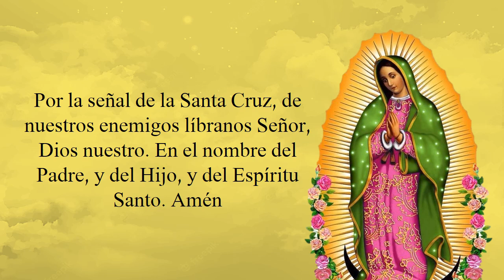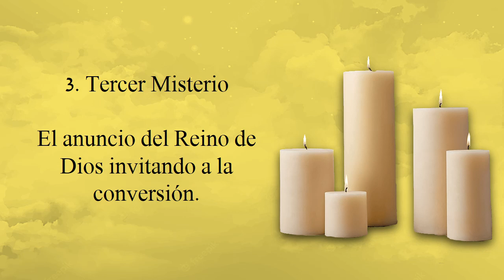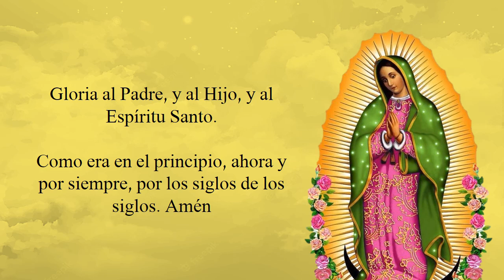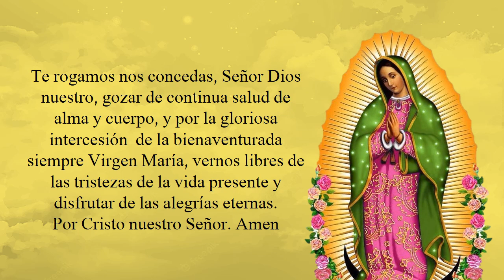Santo Rosario Corto de hoy Jueves 17 de Octubre💐Misterios Luminosos💐Rosario a la Virgen María💖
Rosario Corto de hoy miércoles 25 de Septiembre 2024 💐 Misterios Gloriosos 💐 Rosario a Santa Virgen María 💐Oraciones Católicas
En nuestro canal todos los días podrás encontrar el Santo Rosario de cada día.